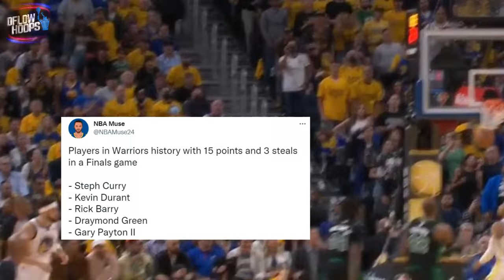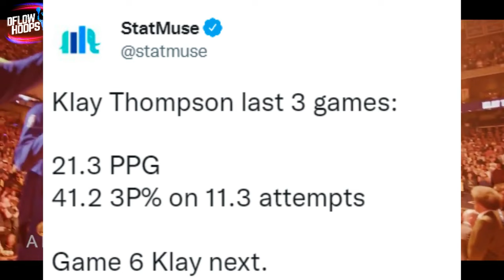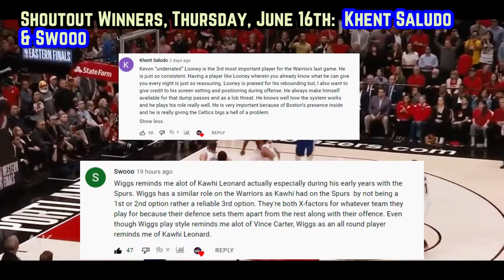The Golden State Warriors Have BROKEN THEIR TRAJECTORY….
Here’s the narrative surrounding the dubs which they’ve DISTINGUISHED throughout 2022’s NBA Finals and how in the world did they still get it done despite Steph Curry shooting 0 for 9 from 3 and many other odds being against them?

Last Video: The Golden State Warriors Are Making People Look SILLY…

Stephen Curry
Andrew Wiggins
andrew wiggins
golden state warriors
stephen curry game 4 highlights
curry  new
curry news
golden state warriors finals 2022
new warriors
NBA Finals